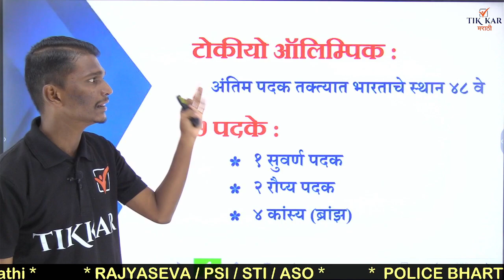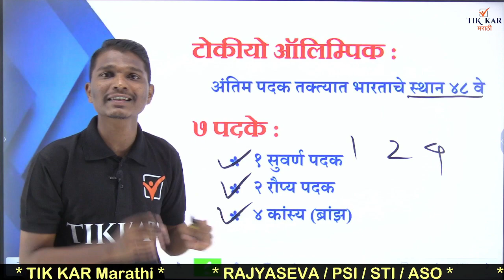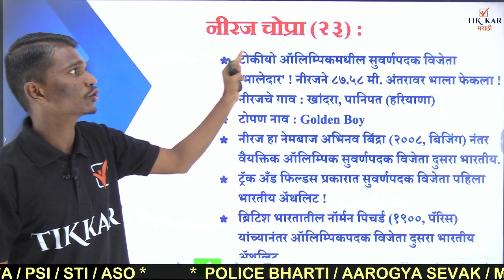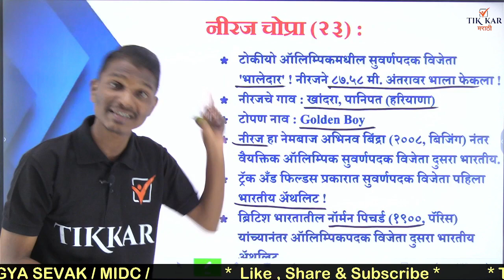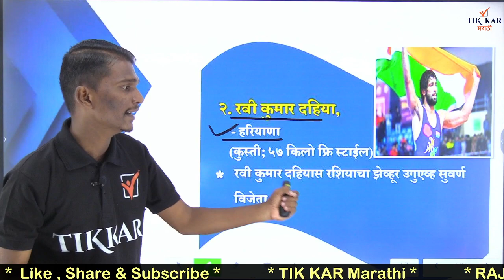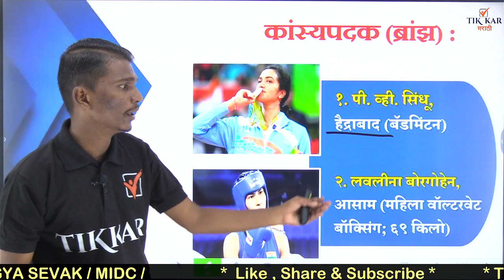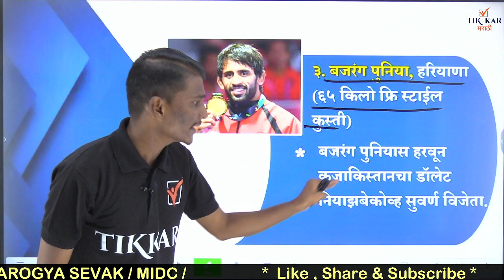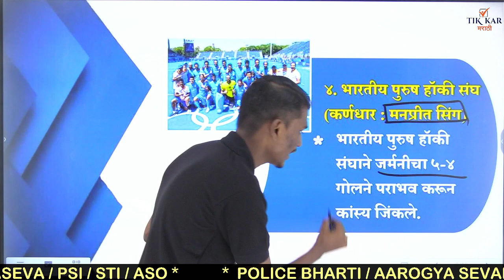Tokyo Olympics 2021 || स्पर्धा परिक्षेसाठी महत्वपूर्ण प्रश्न || Tokyo Olympics Imp Questions Marathi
Important Questions from Tokyo Olympics - Daily Current Affairs for Police Bharti, MPSC, Saral Seva & Arogya Bharti || स्पर्धा परिक्षेसाठी महत्वपूर्ण प्रश्न - चालू घडामोडी || Tokyo Olympics Important Questions in Marathi || Tokyo Olympics GK || Important Questions Based on Tokyo Olympics